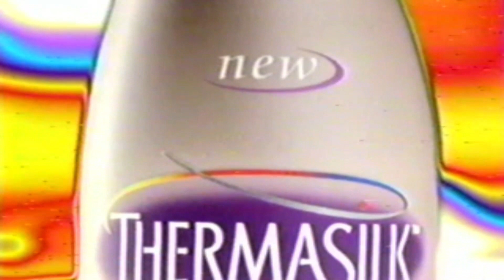Retro Thermasilk Mousse Commercial 1998 Heat Activated Healthy Hair